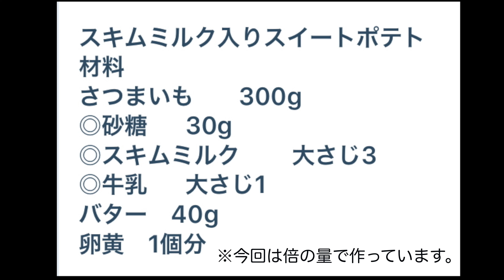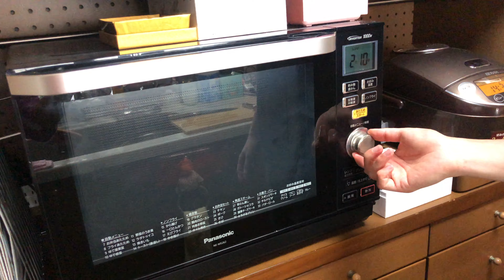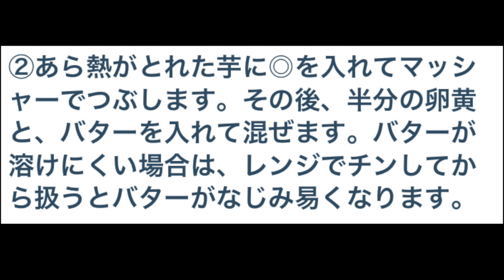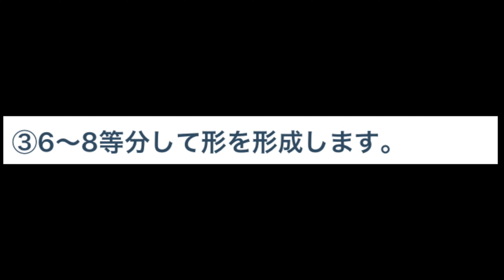‹元ガンバ大阪›-なおコーチcooking-佐藤彩香先生のレシピ作ってみた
佐藤彩香さんのLINE＠ よくばりごはんから『スキムミルク入りスイートポテト』を作りました。
皆さんも是非チャレンジして下さい。
↓↓LINE登録ID (よくばりごはん) はこちら！レシピ上がってます^^
＠387fqkgk
素晴らしいコンテンツを毎日届けられるように致します。

=佐藤 彩香=
フリーランス管理栄養士 アスリートの栄養サポートを中心に活動中。アスリート栄養サポート/セミナー講師/専門学校講師/執筆/レシピ開発/食育/料理教室。 なりたい姿になるために、今出来ることをしよう。 〜3度の食事は3回のチャンス〜

↓↓佐藤 彩香さんのSNS↓↓
・オフィシャルブログ

☝️良ければお友達にもシェアして下さい🙇‍♂️

⚽️グスターレサッカースクールのSNS